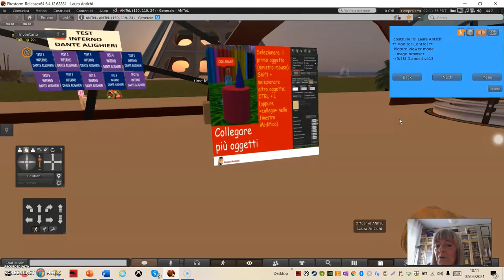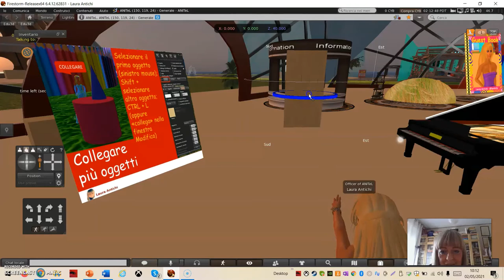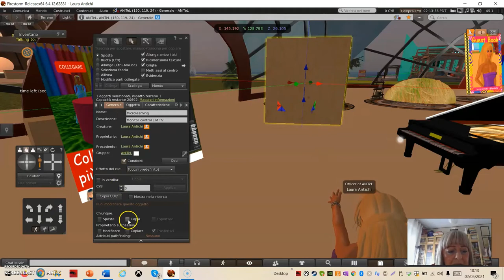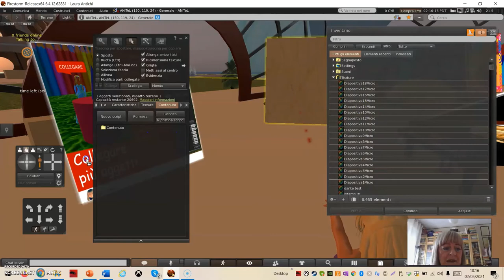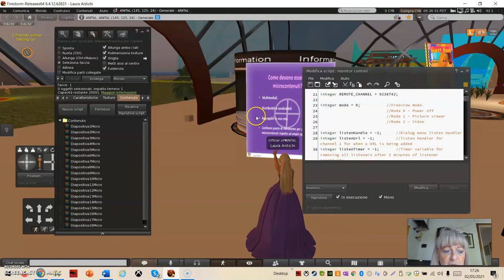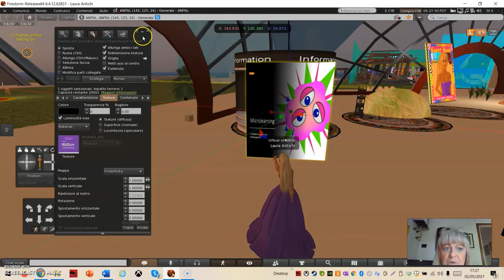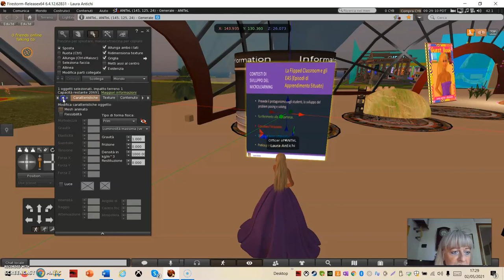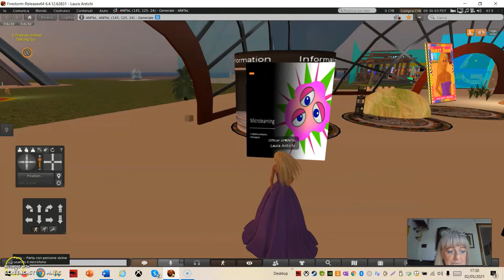Monitor-control in OpenSim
Usare lo script Monitor Control per gestire le slide di presentazione in Open Sim.